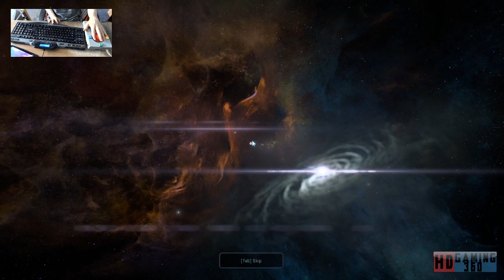Mass Effect Andromeda Playthrough Part 31